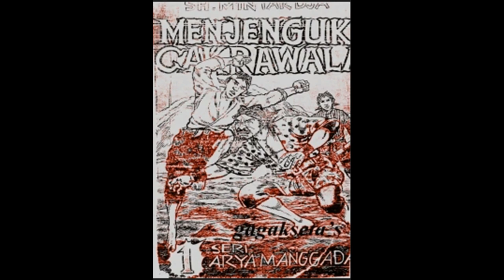Seri Cerita Silat Menjenguk Cakrawala Jilid 1